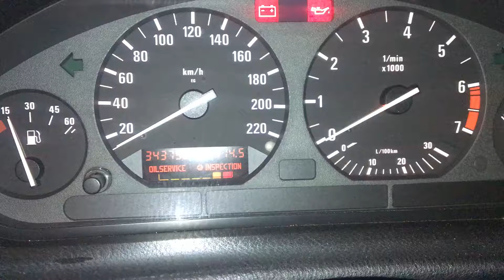Т1957 ДВС (Двигатель) BMW E36 164E2